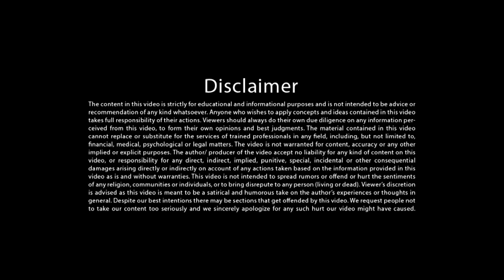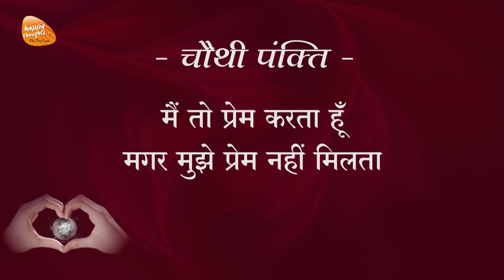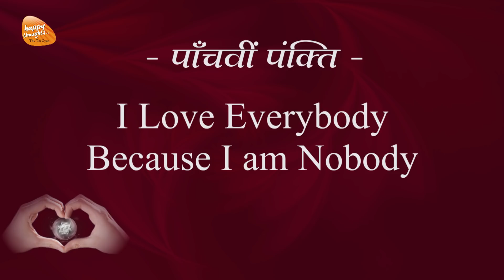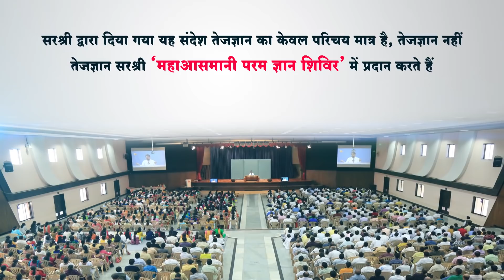क्षमा की शक्ति से अपने रिश्तों में नई रोशनी कैसे लाएँ? जीवन में खुशहाली लाने का रहस्य - Sirshree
सच्चे प्रेम को जानकर जीवन में खुशहाली कैसे लाएँ?
क्षमा की शक्ति से अपने रिश्तों में नई रोशनी कैसे लाएँ?
क्षमा और प्रेम का गहरा संबंध
जीवन में खुशहाली लाने का रहस्य
जाने अपने रिश्तों में मधुरता लाने का राज़

How to love yourself & others in a true sense? खुद को और दूसरों को सच्चा प्रेम कैसे  दें ?